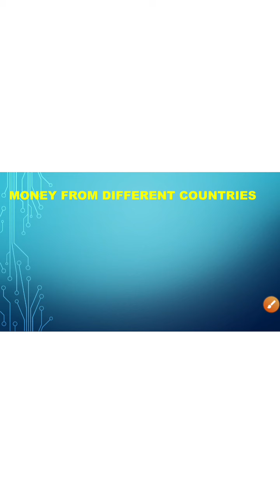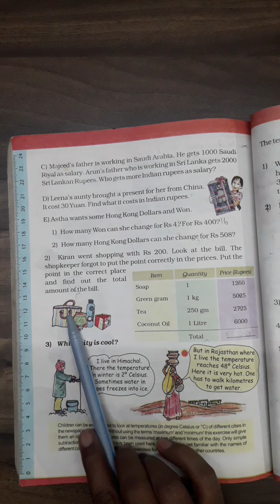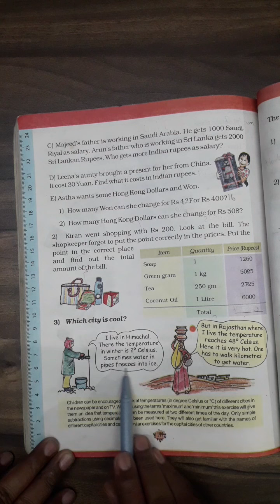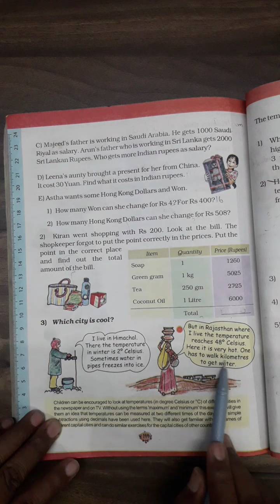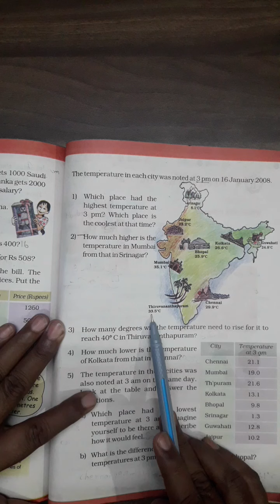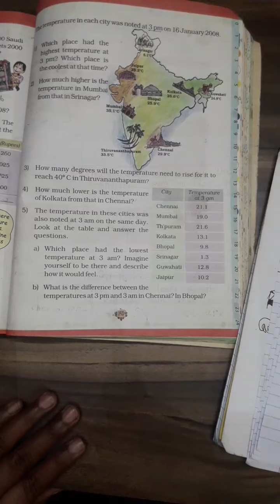Tenths and Hundredths Chapter 10 Class 5 MATHS NCERT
Math_magic
class 5
chapter 10

Tenths and Hundredths (Part 5)
(page no. 143to 145)

chapter 10